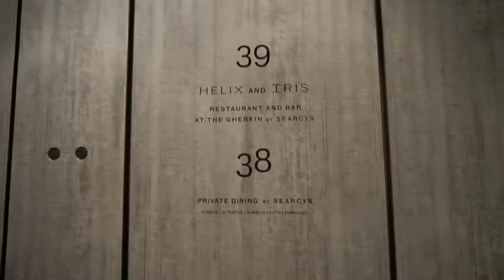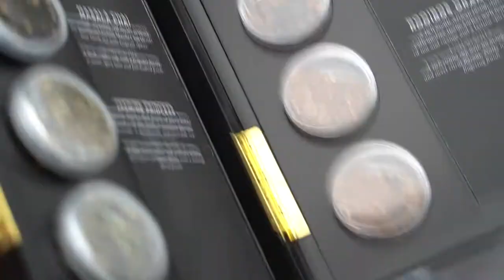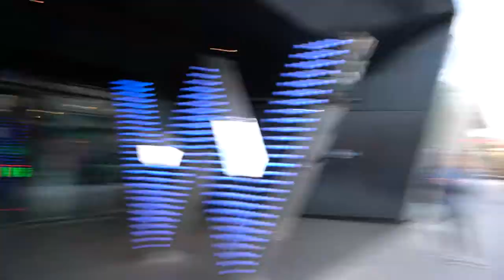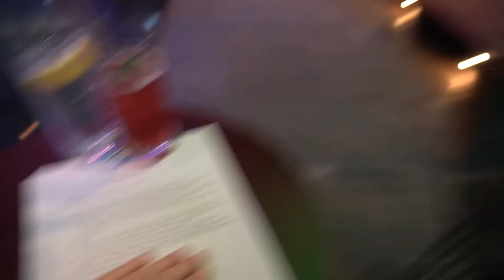ROOFTOP RESTAURANTS & BARS IN LONDON | VLOG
How many rooftops is too many rooftops?

Come check out:
Jin Bo Law, Aldgate
Searcys in The Gherkin, The City
The W, Chinatown
Aqua Nueva, Oxford Circus

Some places we visit may have been gifted experiences, but my opinion is 100% my own.